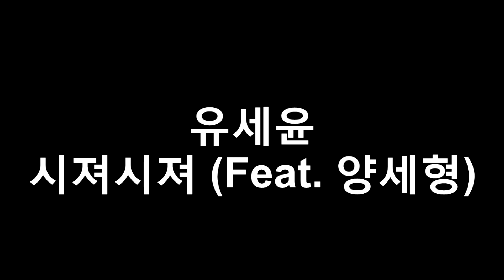ZNCREW DANCE COVER (댄스 커버)ㅣ유세윤-시져시져 (Feat. 양세형)ㅣ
노래도 신나고 안무도 너무 재미있어요.
심지어 멋있기 까지 ~~^o^
zncrew related sites!